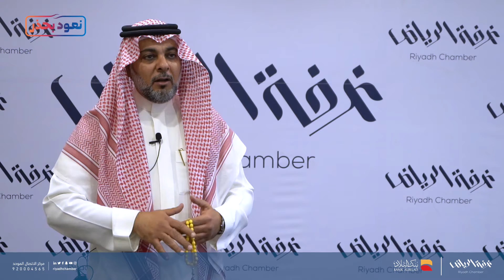أ. رياض الزامل متحدثا عن تطلعاته مع انطلاقة أعمال الدورة 18